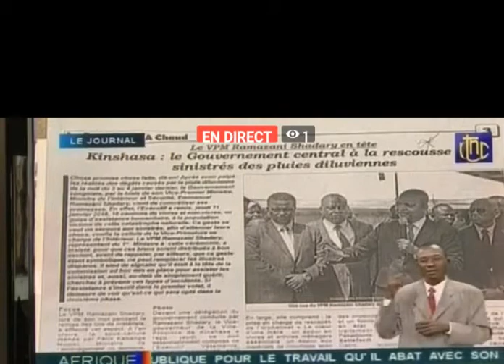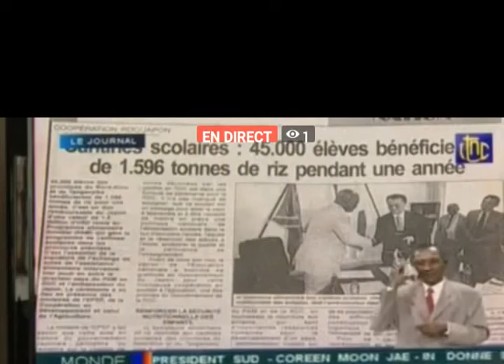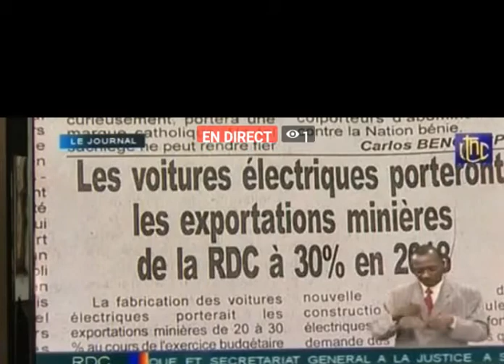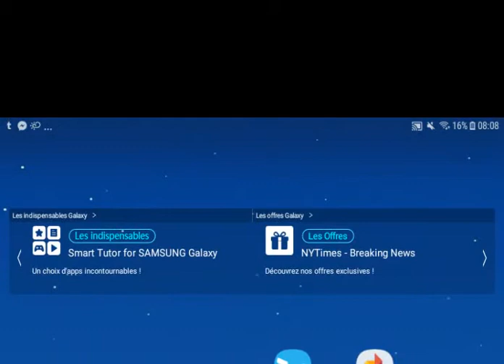VEN. 12/1/2018 RTNC EDITION 13H30